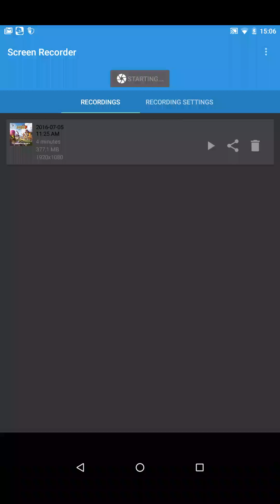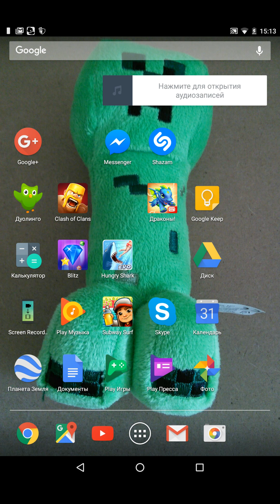Беготняв Subway surf.В выпуск 4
Бежим и собирается бабло в subway surf.

А музыка снизу

1.Run Вася Run

2.Mr.Marmok- Gangsta Rap

3.daddy